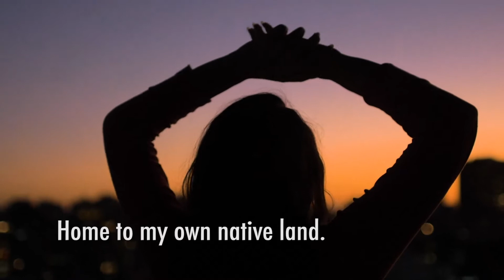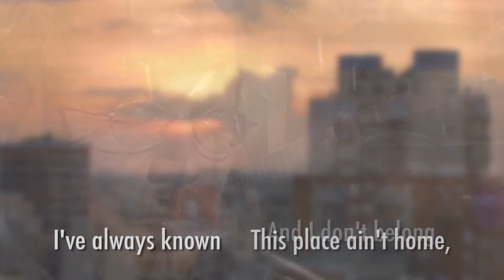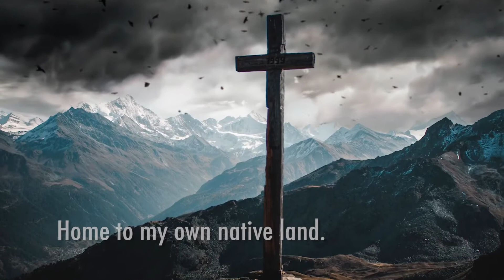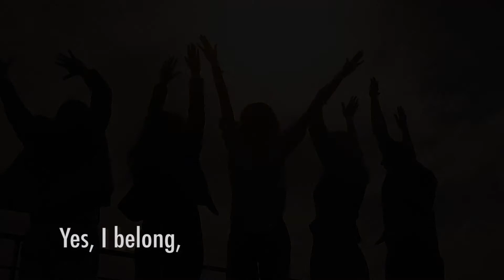Buddy Greene I Don't Belong Sojourner's Song Live